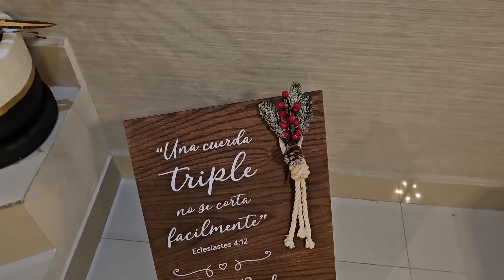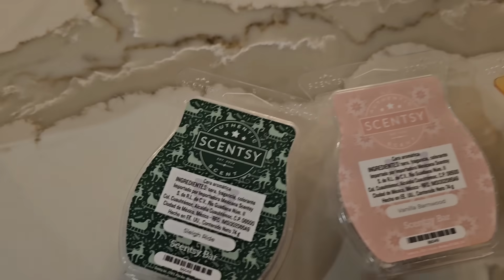🌲 HOUSE TOUR NAVIDAD 2023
Seamos amigas!!!
❓️Preguntas Frecuentes
¿Con qué equipo grabo?
•Celular Samsung S10Plus
accesorios-kits-estudio-fotografico
En que programa edito?
⚠️Aviso Importante!!
Los productos anunciados en cada uno de mis videos son recomendaciones personales. Yo no estoy certificada ni soy Cosmetóloga ni Dermatóloga, simplemente soy una consumidora que habla de su experiencia con cada uno de esos productos mencionados.
Las páginas y tiendas mencionada son únicamente como referencia de precios y puntos de venta. En ninguna forma me hago responsable del trato o servicio que esas páginas de Internet o tiendas tienen sus consumidores.